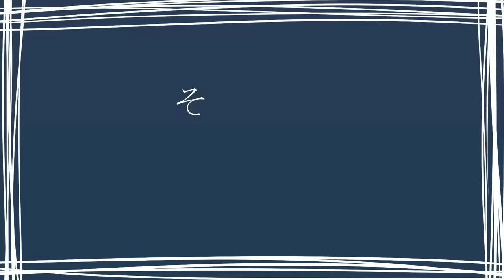ハートの誓い／HoneyWorks feat.初音ミク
2022年10月26日発売
CHiCO with HoneyWorks 4枚目のアルバム「ｉは自由で、縛れない。」収録曲

作詞作曲：shito
編曲：HoneyWorks

ギター：中西
ベース：さと
ピアノ：宇都圭輝
ドラム：裕木レオン

イラスト：TMK
動画：Kanata